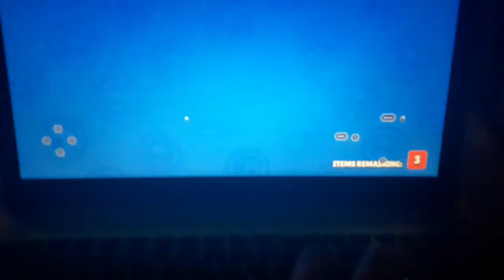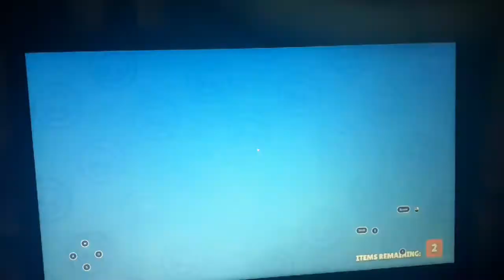Brawl stars opaning